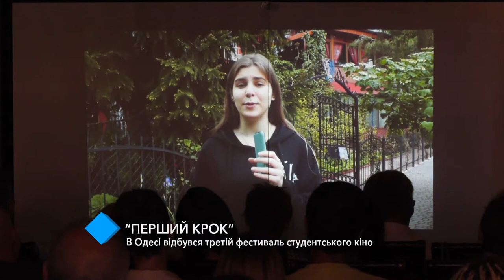"Первый шаг": в Одессе состоялся третий фестиваль студенческого кино